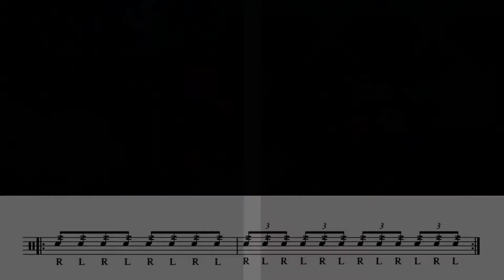Let's Train Together - Rullo Pressato/Multiple Bounce Roll - 160 BPM